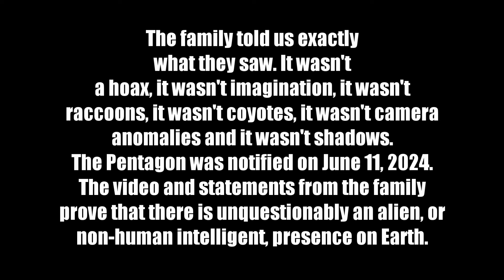Debunker Nightmare!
Extraterrestrial Reality book recommendations:
Link to UFO CRASH RETRIEVALS by Leonard Stringfield
FLYING SAUCERS FROM OUTER SPACE by Major Donald Keyhoe
CAPTURED: THE BETTY AND BARNEY HILL UFO EXPERIENCE by Stanton Friedman and Kathleen Marden